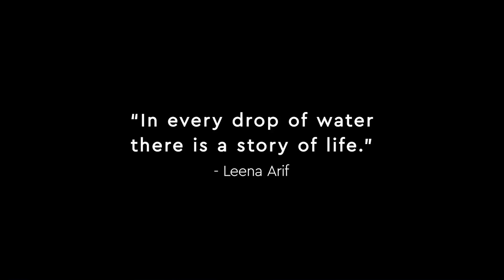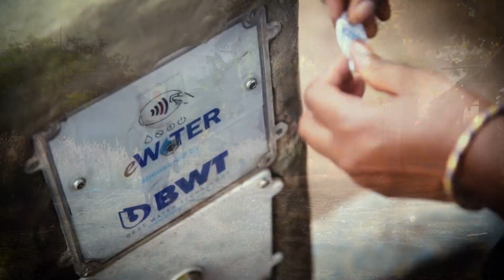BWT Revolutionizing Water for a Better Tomorrow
Discover how BWT (Best Water Technology) is transforming the way we experience water! With a mission to provide clean, sustainable, and mineralized water, BWT is leading the charge in eco-friendly solutions. Learn about BWT’s innovative technologies designed to reduce plastic waste, minimize CO2 emissions, and deliver the highest quality drinking water for homes, businesses, and industries all over the World.

Join us as we dive into BWT’s commitment to a healthier planet and a brighter future. 🌱💙

For You and Planet Blue.